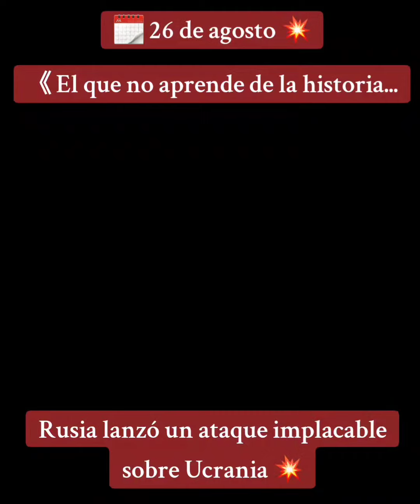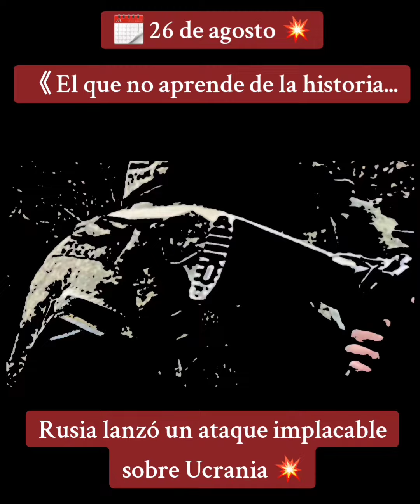2️⃣6️⃣ de Agosto 🗓 🇷🇺 Rusia lanzó un ataque implacable sobre Ucrania 🇺🇦 💥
2️⃣6️⃣ de Agosto 🗓
🇷🇺 Rusia lanzó un ataque implacable sobre Ucrania. 🇺🇦